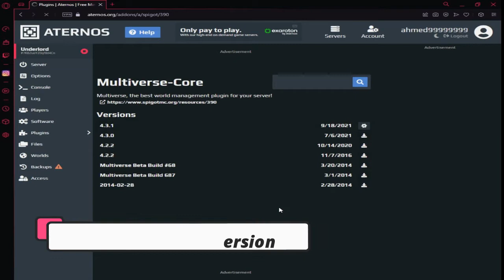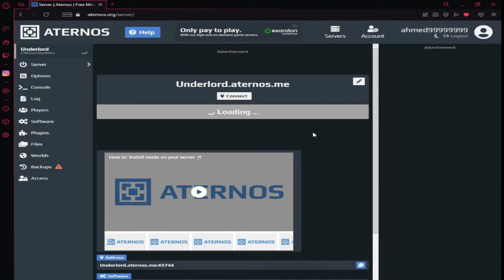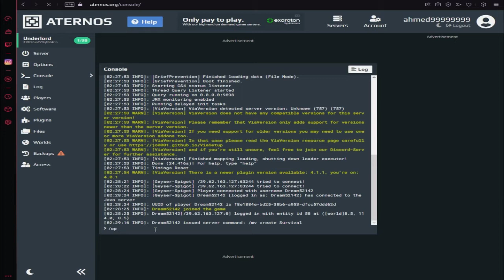How to create Multiple Worlds in Aternos server!2022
Commands:
1: /mv create {Name for world } {World type}
World type mean if you want Flat world then type flat if you want Normal
then type normal if you want Nether world type nether etc !
2: /mv tp {World name}

➤ This Applies To Developer. There is never a need to strike a video down when you can get it removed on the same day and keep the channel and yourself happy.